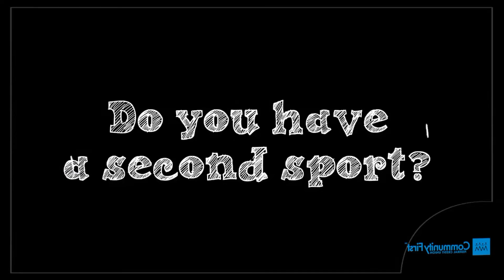Leo Payumo PNC SPORTS FIRST - 20190401